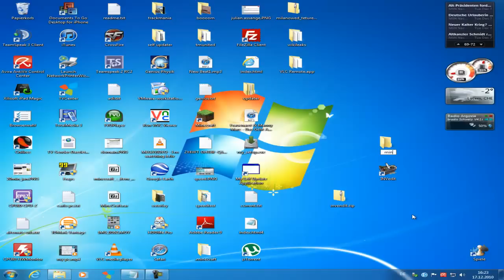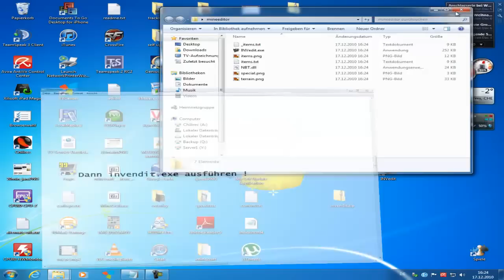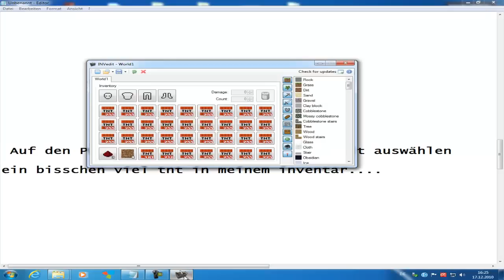INVedit Tutorial (minecraft inventory editor ) + Download Link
Greetz from Switzerland!!